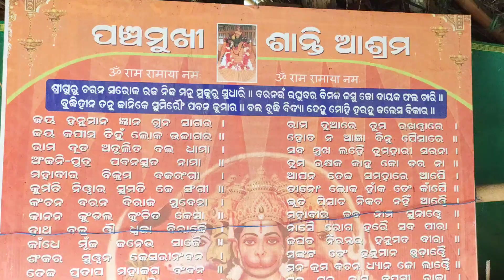PANCHAMUKHI SHANTI ASRAMA II JAGATSINGHPUR